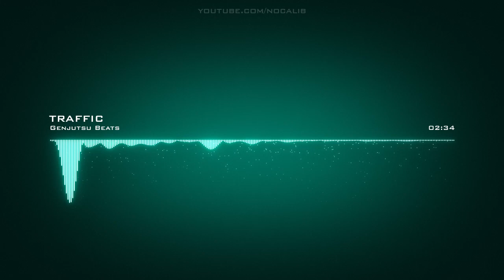Genjutsu Beats | TRAFFIC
Artist: Genjutsu Beats | Track: TRAFFIC